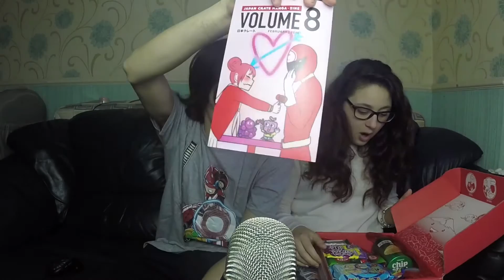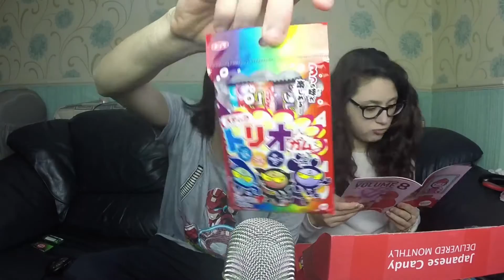Japan Unboxing - February 2016